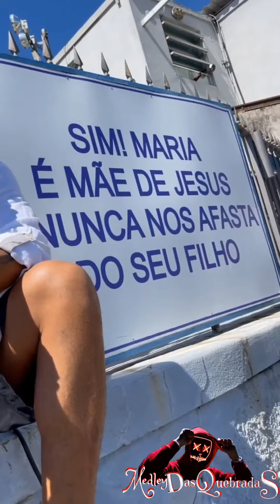Já tomei vários soco na vida, se eu não fosse forte não estaria aqui - MC Tikão